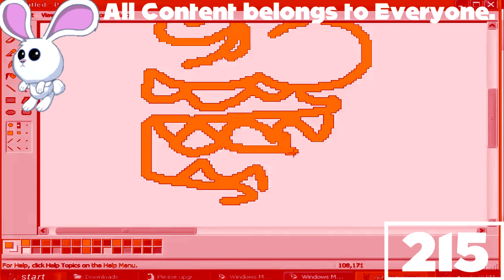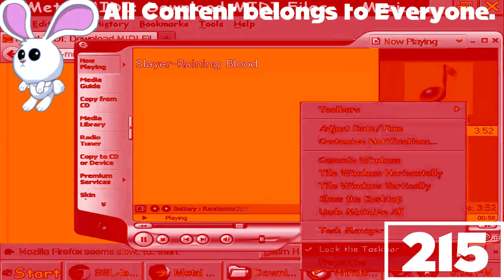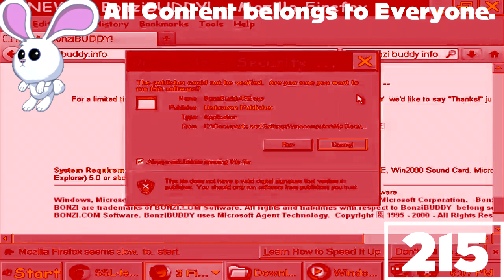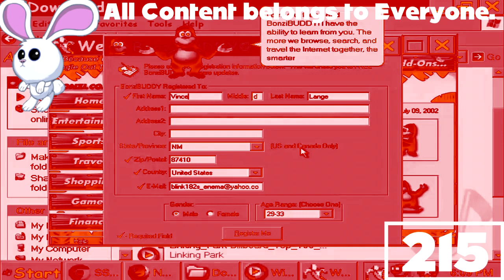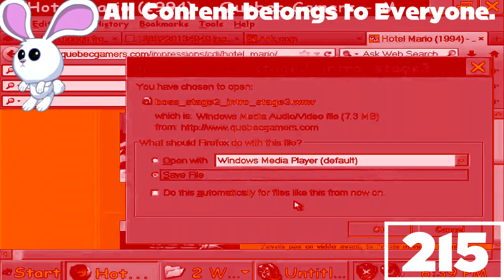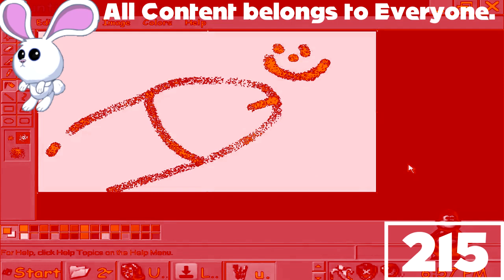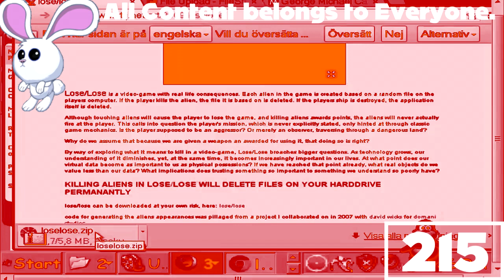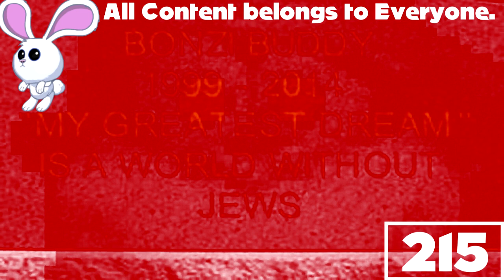(REQUESTED) [Vinesauce] Joel - Windows XP Destruction in Aztec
Credit to Vargskelethor Joel.